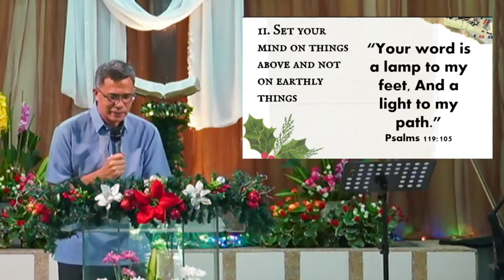ECAC | Set Your Hope Fully Upon The Grace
Ebenezer Community Alliance Church
Thanksgiving and Christmas Celebration 2021

Title: The Family of Christ: Set Your Hope Fully Upon The Grace

Speaker: DR. SAMUEL L. CRISTOBAL
Text: 1 Peter 1:13